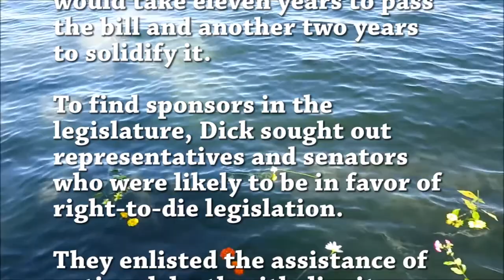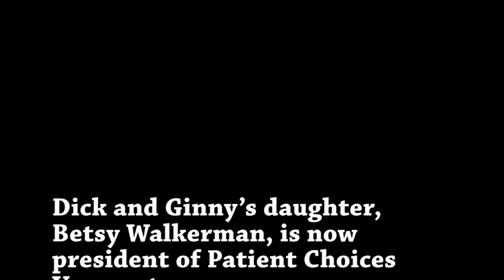Patient Choices Vermont | Living While Leaving | Dick Walters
The first in the PCV video series entitled Living While Leaving is an interview that spans three generations with Ginny Walters, co-founder of PCV, Betsy Walkerman President and her daughter Karen Walkerman. It is the story of Dick Walters, his relentless advocacy and his journey at the end of his life using Vermont's Act 39 providing medical aid in dying.